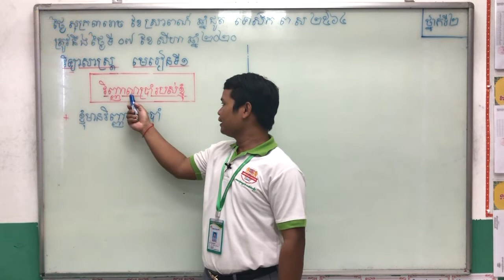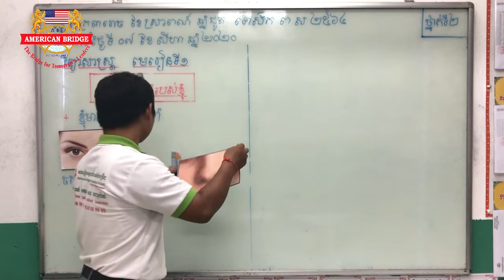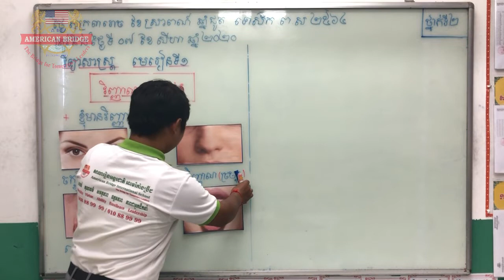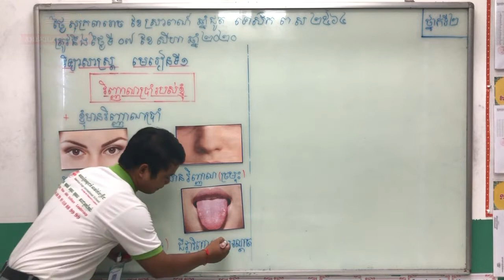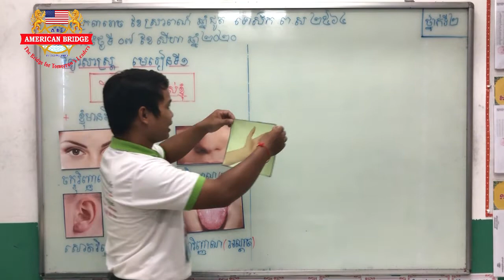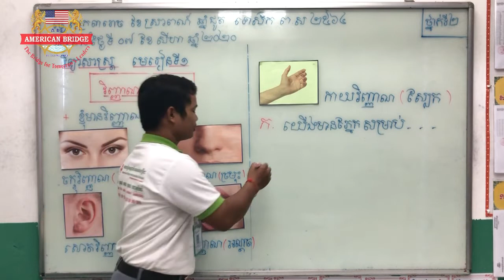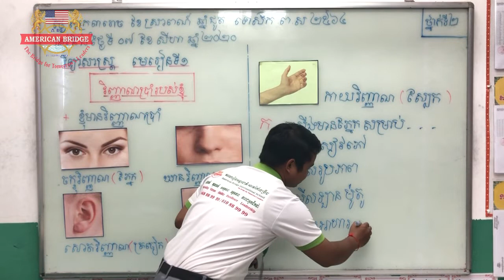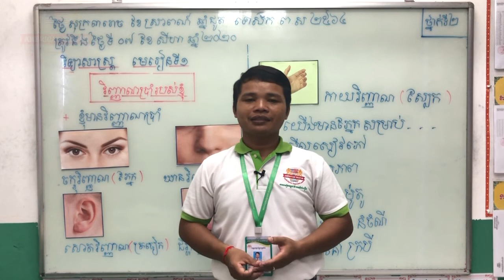ABI:ថ្នាក់ទី២/មុខវិជ្ជា វិទ្យាសាស្ត្រ/មេរៀនទី១ វិញ្ញាណប្រាំរបស់ខ្ញុំ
ថ្នាក់ទី២/មុខវិជ្ជា វិទ្យាសាស្ត្រ/មេរៀនទី១ វិញ្ញាណប្រាំរបស់ខ្ញុំ/ក.យើងមានភ្នែកសម្រាប់. /ទំព័រ២
បង្រៀនដោយលោកគ្រូ ផាន់ សុខលេង